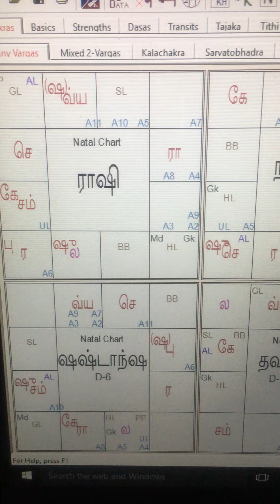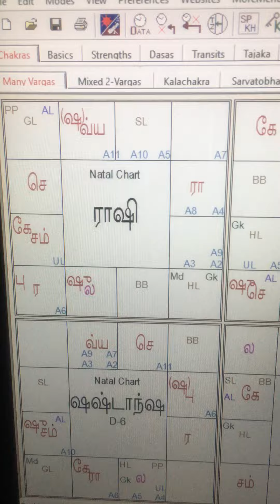Example chart -continued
உதாரண யாதகம் -தொடர்ச்சி